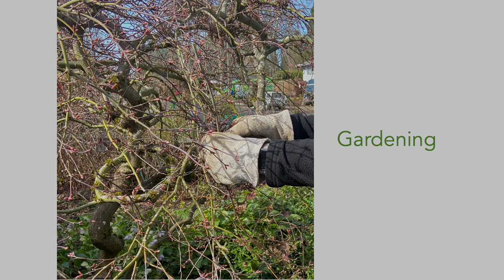Week 4 of Invitation to Reconnection with Myra Clark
To be made in the image of God is to be made in the image of the Creator. Human creativity can be understood as a facet of our relationship to the Divine. To create is to become closer to God.